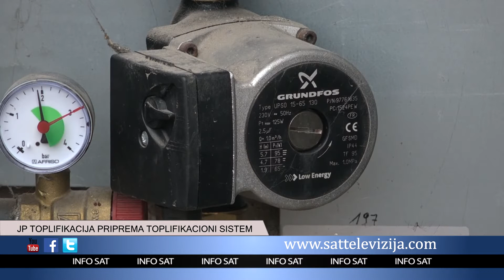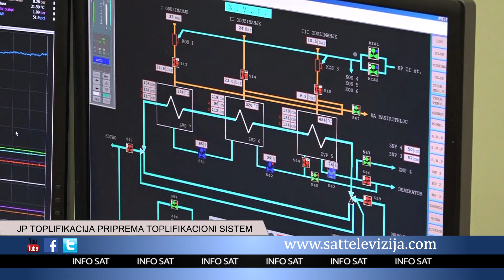JP TOPLIFIKACIJA PRIPREMA TOPLIFIKACIONI SISTEM